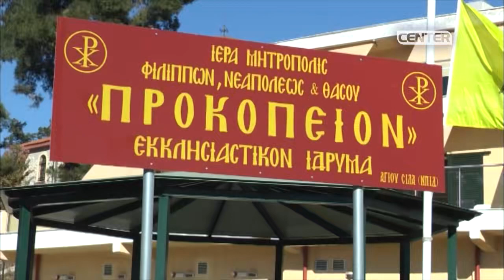Κρούσματα κορονοϊού στο Προκόπειο Ίδρυμα - Στο Γηροκομείο από νωρίς το πρωί ο Νομίατρος Καβάλας